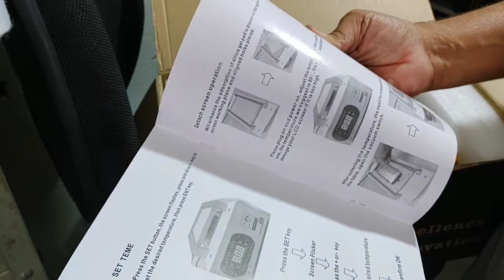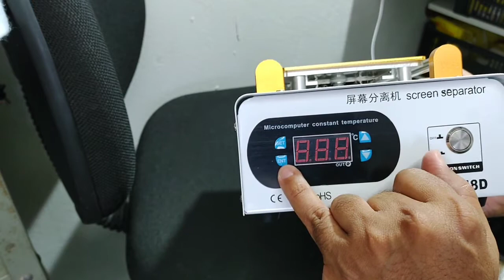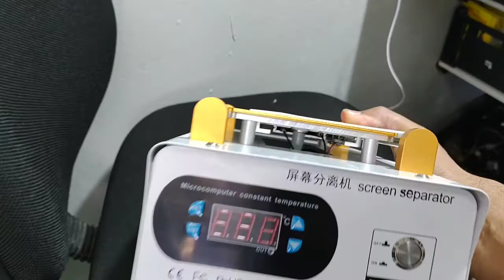Aida 948d separadora lcd manutenção em celular pra aquecer a tela e separar o touch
comprei uma se vale a pena, vamos ver

logo, postarei vídeo sobre o que achei,

hoje, estou reeditando essa descrição, utilizei três vezes, 03/03/2021

já posso afirmar que aquece bem, funciona!!